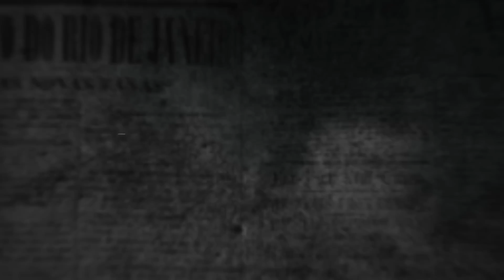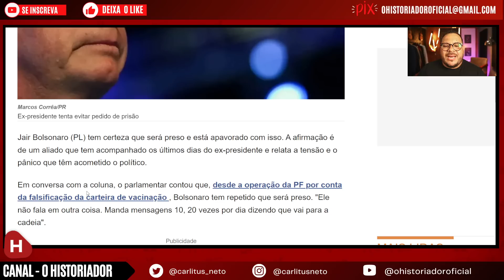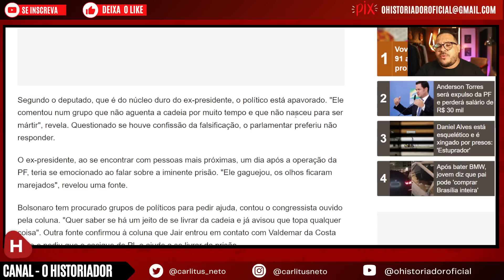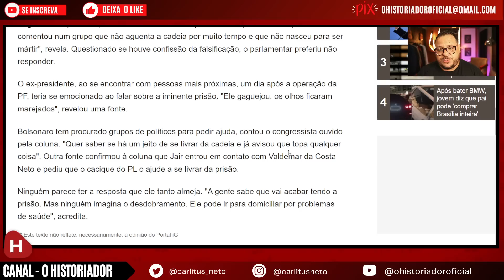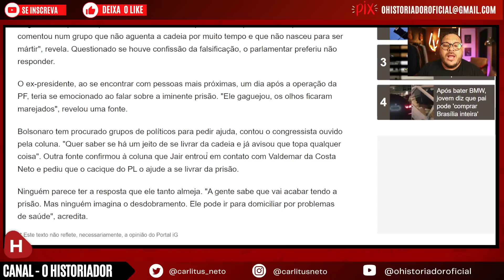DESESPERADO! Jair Bolsonaro admite a aliados que será PRESO e diz que não vai AGUENTAR CADEIA